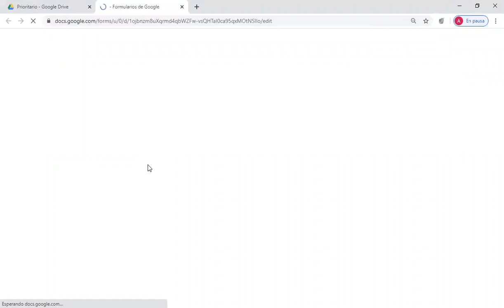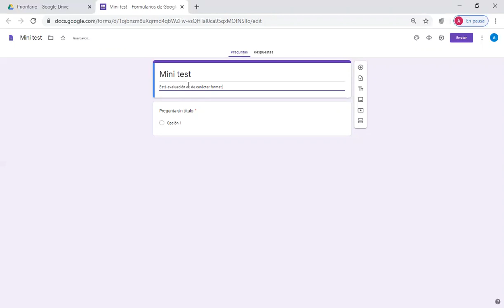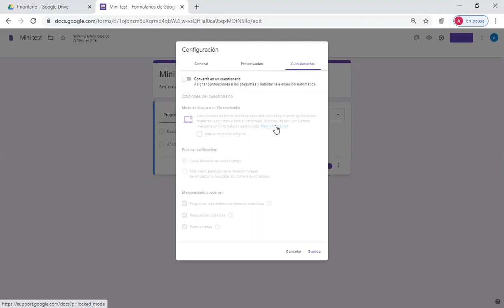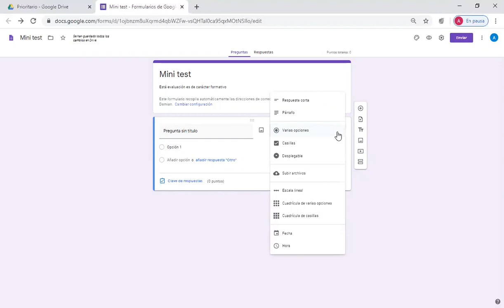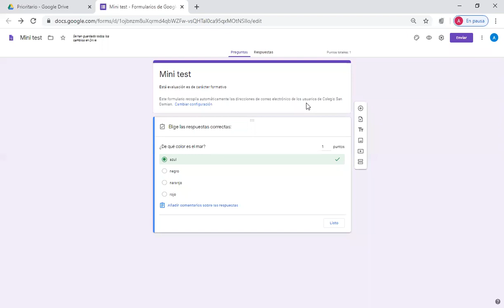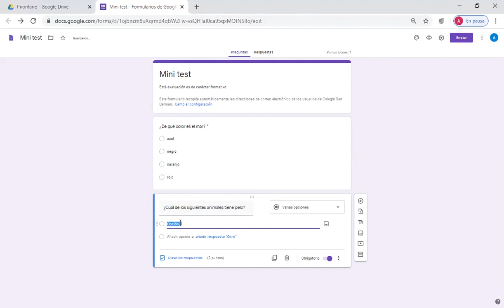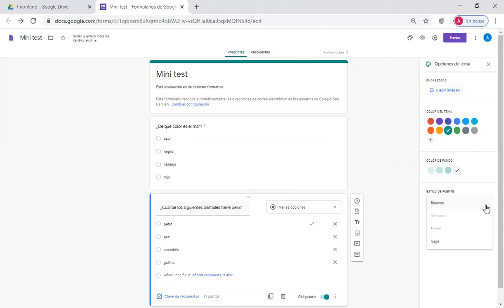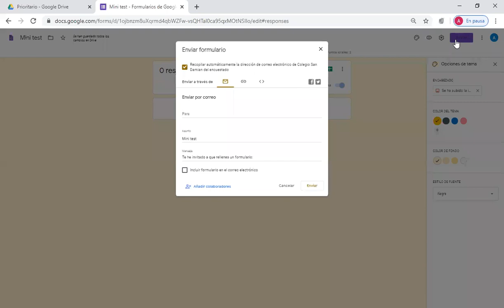Material para profesores_ Cómo crear formularios